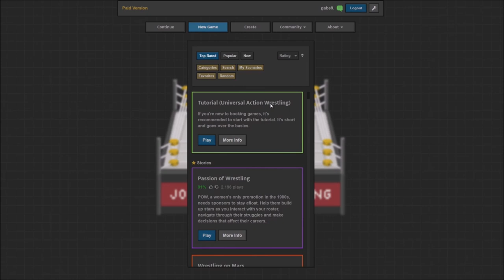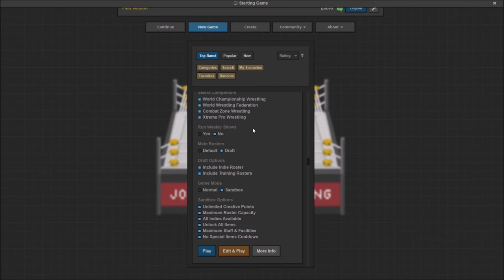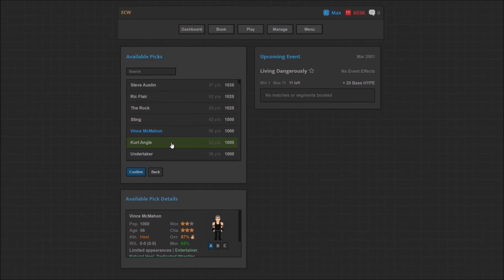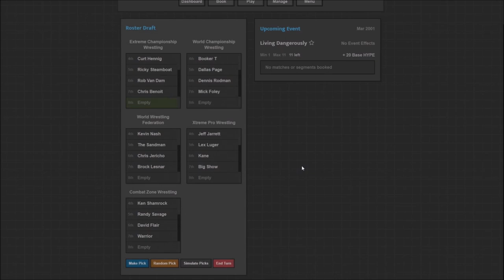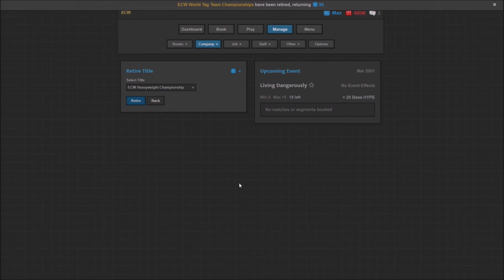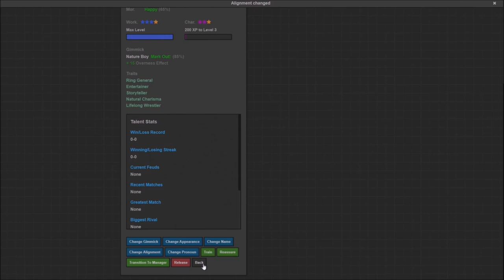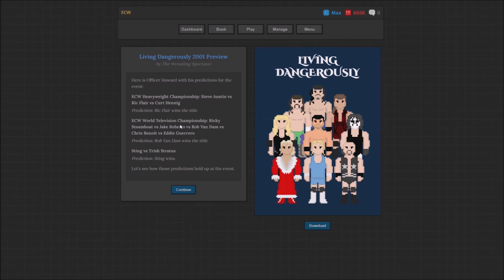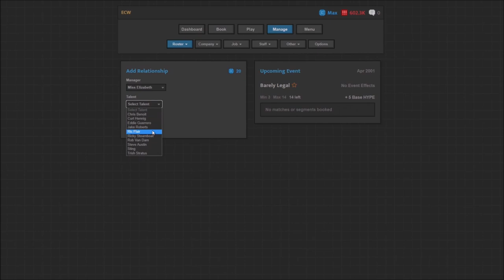ECW - Journey of Wrestling - Let's Play part 1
Can we change history by transforming ECW into the main wrestling attraction in the world?